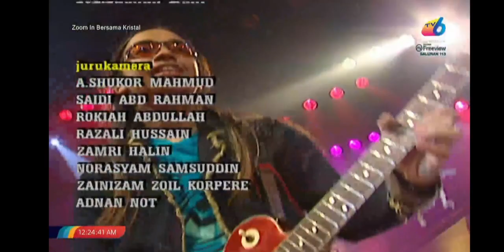Zoom In Bersama Kristal 2006 Ending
Zoom in bersama kristal 2006